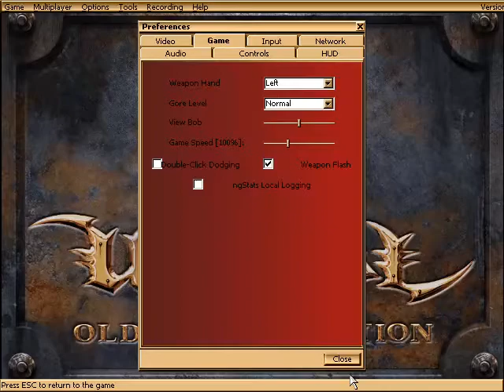LP UE RTNP HC 16.9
Let's Play Unreal Evolution (Return to Na Pali) on HARDCORE
Part 16.9
Escape from Na Pali